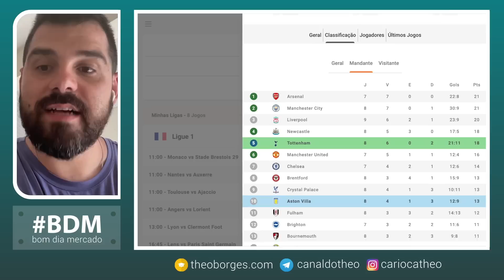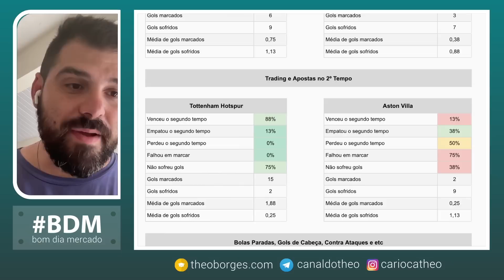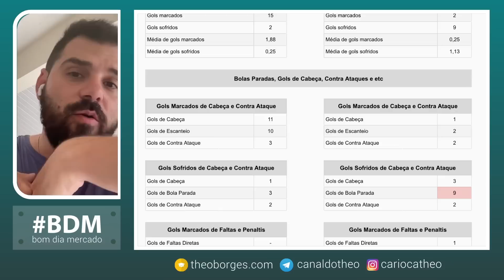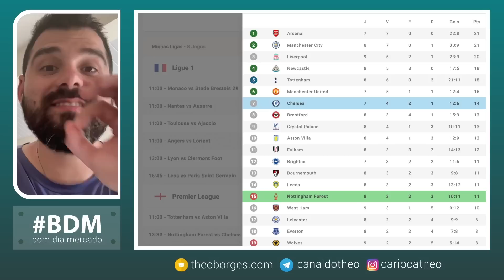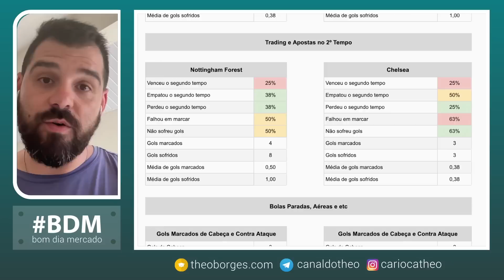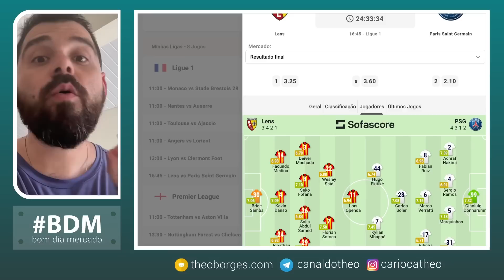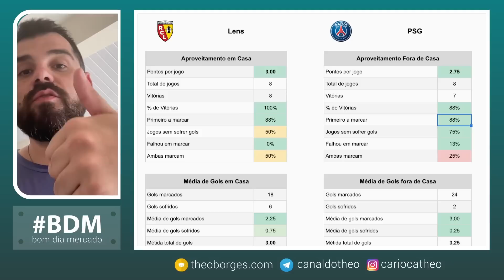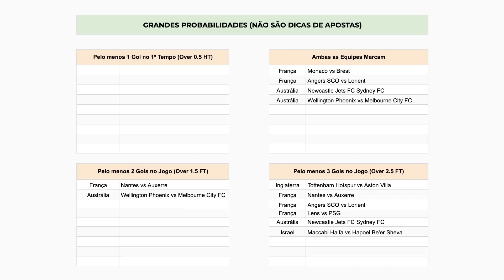Planejamento para Trader Esportivo - Dia 01/01/2023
Abra a sua conta na Betfair ✅ Bônus de 200 Reais na Betfair

00:00 Introdução
00:24 Tottenham vs Aston Villa
07:11 Nottingham Forest vs Chelsea
12:50 Lens vs PSG